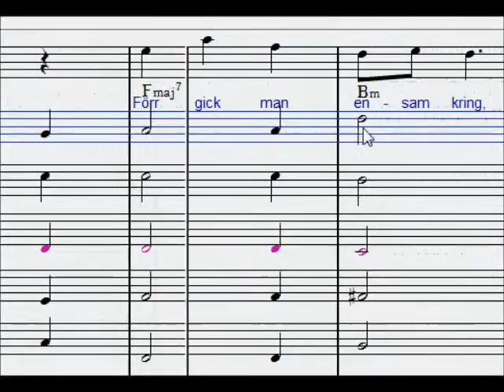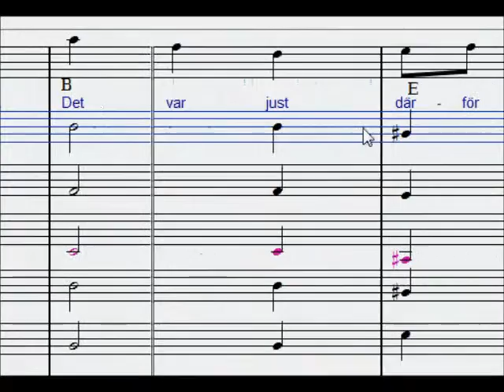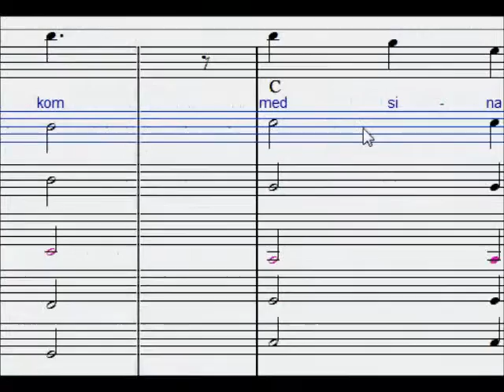stjärngossarnas visa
Beskrivning